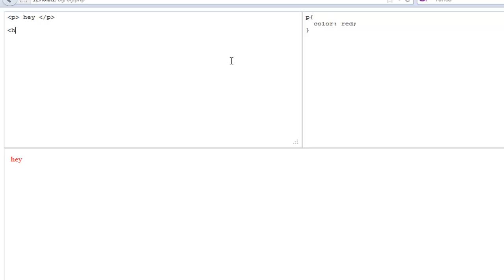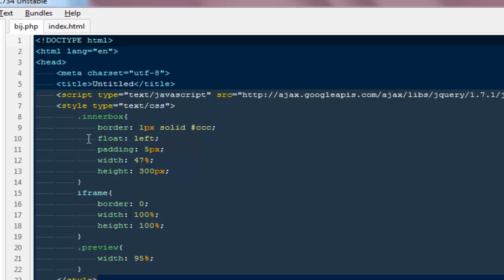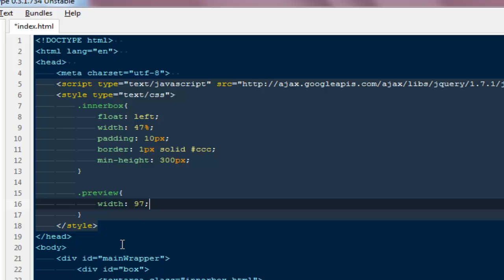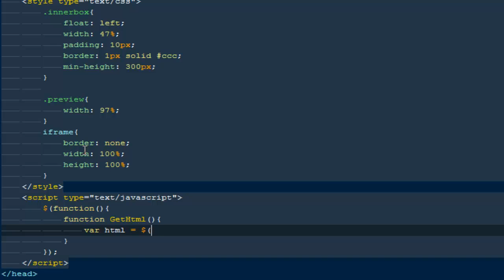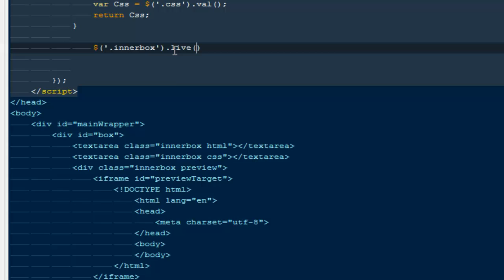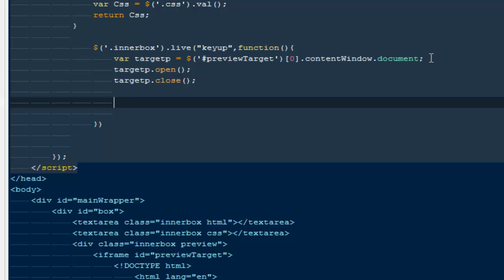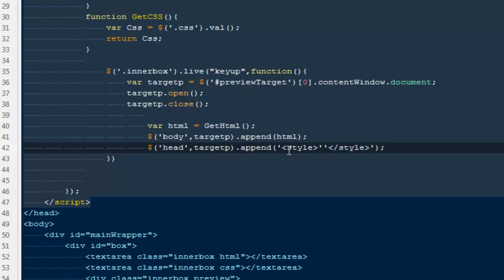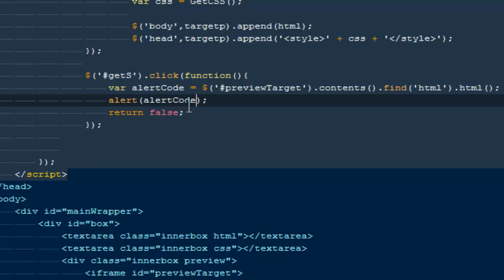Build your own Html and Css live Editor Using Jquery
Javascript is one of the powerful language that can let us interact with the DOM, jquery makes it even easier because of it's meaning full and short syntax , So today we will build a live html and css web based editor